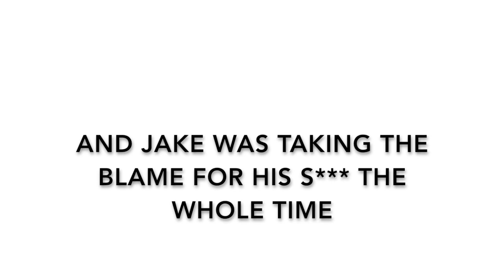Heres Why Jake Paul is the Victim (Proof)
Logan Paul has done worse things then jake